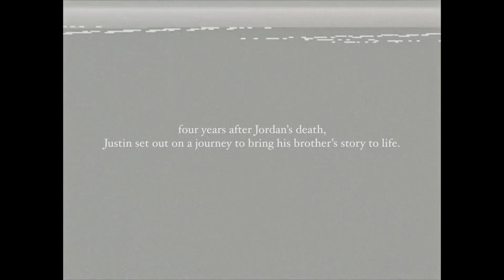my brother jordan - trailer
Four years after Jordan's death, Justin set out on an 8 year journey to bring his brother's story to life. With the help of 102 interviews and 300+ home videotapes, equaling 450+ hours of footage, "My Brother Jordan" chronicles Jordan's life and death and paints the bond of brotherhood between Jordan and Justin Robinson.

written, produced, directed and edited by Justin Robinson

cinematographers
Andrew Bradford
Justin Robinson
Daniel Routh
Brent Christy (interview)
Eric Johnson (interview)
David Gaskin (interview)
Shaun Boyte (interview)
Chad Cunningham (interview)
Sarah Walker (interview)

Kyle McCuiston
Roland Bingaman
Mason Bayne
Ryan Polly
Kennan Banks

colorist
John Carrington

sound editor & re-recording mixer
Christian Sawyer